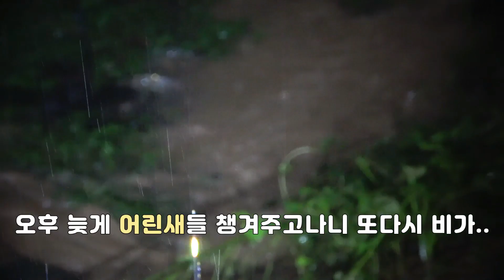박새와 곤줄박이를 차례로 누르고 서열 1위에 등극한 동고비의 아싸극복기 (핸드피딩에 관심있는 분들은 이 영상을 보세요~)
동고비가 숲속의 쪼맹이들을 다 누르고 서열 1위에 등극하는
코믹한 과정을 보여 드립니다.
동고비과의 동고비는 한국의 텃새이며 몸길이는 14cm정도입니다.
나무를 거꾸로 다니거나 오르내릴 수 있으며 딱따구리가 살았던 나무
구멍 등에서 번식하고 곤충류나 식물의 씨앗 등을 먹습니다.